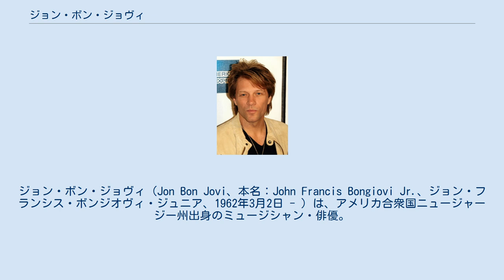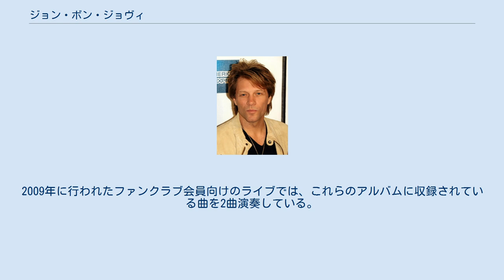ジョン・ボン・ジョヴィ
ボン・ジョヴィのメンバー
ジョン・ボン・ジョヴィ（Jon Bon Jovi、本名：John Francis Bongiovi Jr.、ジョン・フランシス・ボンジオヴィ・ジュニア、1962年3月2日 - ）は、アメリカ合衆国ニュージャージー州出身のミュージシャン・俳優。
ロックバンド・ボン・ジョヴィのリーダー。
 ニュージャージー州パースアンボイにて、元海兵隊で理髪店を営んでいたイタリアのシチリアおよびスロバキアの血をひく父と、ドイツとロシアの血を引く花屋の店員であった母のもとに生まれる。
彼にはアントニーとマシューという二人の兄弟がいる。
また、彼はカトリックでもある。
夏は祖父母とペンシルベニア州のエリーで新聞を売って過ごしていた。
高校一・二年生の時はニュージャージーのメアチェンにあるセントヨゼフ高校に通い、その後はセアビルのセアビルウォーメモリアル高校に転校した。
 ジョンはデビュー前の下積み時代に、又従兄弟のトニー・ボンジオヴィが経営するザ・パワー・ステーションというスタジオで働いており、その頃にレコーディングされた音源が収録されている。
なお、トニーが発売したものであり、ジョンの許可は得ていない。
2009年に行われたファンクラブ会員向けのライブでは、これらのアルバムに収録されている曲を2曲演奏している。